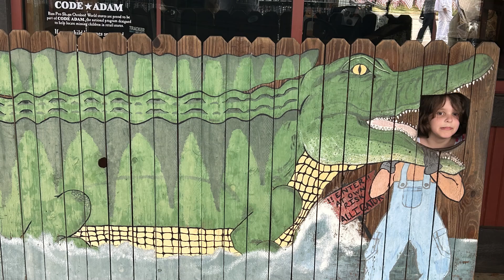Caddo Lake- Struggle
Having a hard time finding fish lately, but with cooler temps coming they should turn on soon.